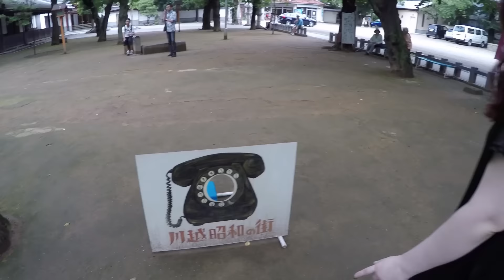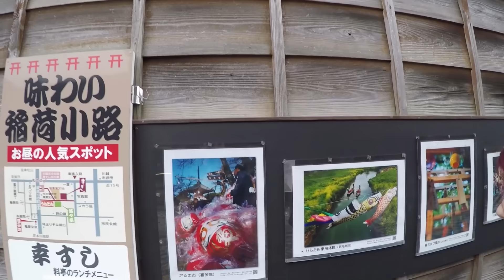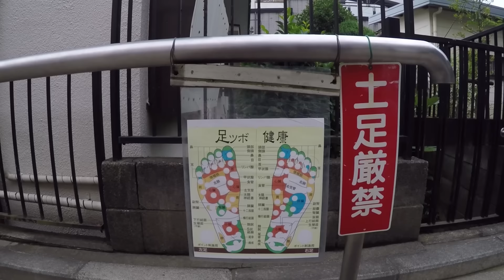Kawagoe: La petite Edo (vlog Japon #152)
On sort un peu de Tokyo même pour aller faire un tour du côté de Kawagoe, surnomée la petite Edo.
Au programme, vieille architecture et vestiges du passé pour une ballade nostalgique dans l'Histoire du Japon.

INFOS
Caméra : Gopro Hero 4 Silver (HD 1080p)